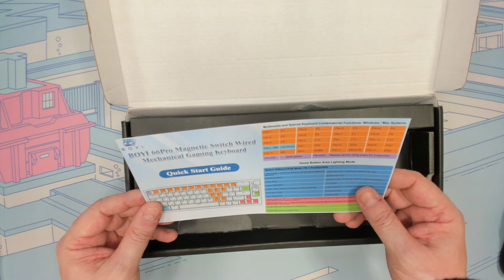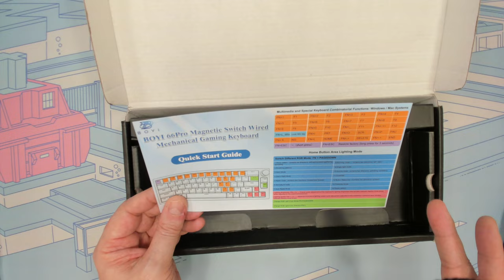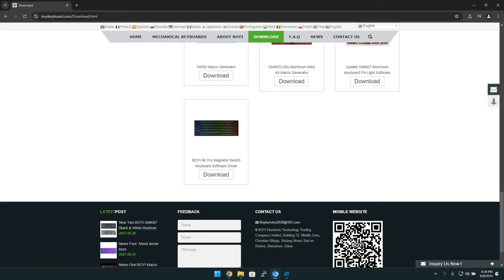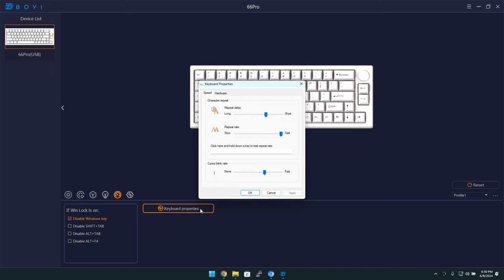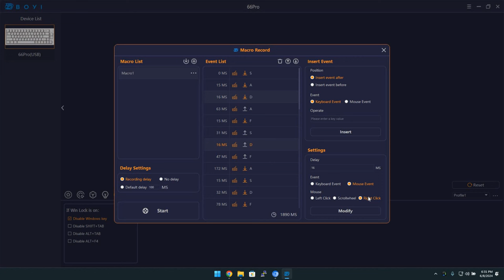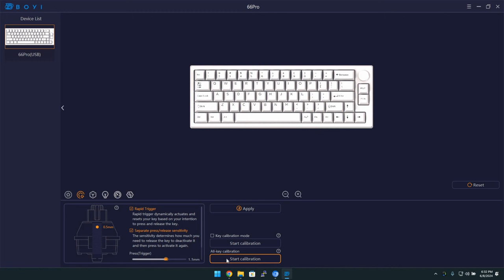Boyi66Pro HE 65% Wired Keyboard | Review and Sound Test Full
Today we take a look at the Boyi66Pro a 66 key 65% HE/Magnetic wired keyboard

Chapters:
00:00 Channel Intro
00:05 Video Intro
00:40 What's in the box?
01:35 and here is the Boyi 66Pro
03:00 Taking a quick look at the plate mounted stabs
04:00 A quick look at the switch
05:00 A bit too much lubrication which should be cleaned out
05:15 iXPE and PET "HiFi" layer
05:30 Gasket mounted aluminum plate
06:50 Taking a look at the South facing LEDs, why North facing Shine Through keycaps?
08:00 Decently thick keycaps
08:40 Just the Specs
10:05 Taking a look at the software for this keyboard
14:15 Closing Thoughts
17:05 Sound Test